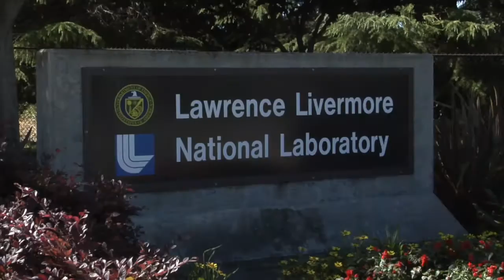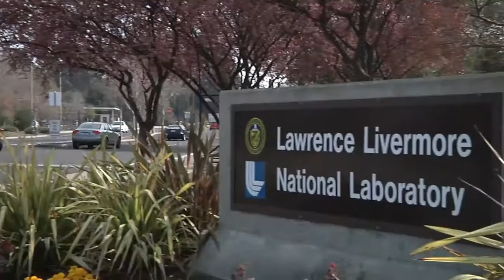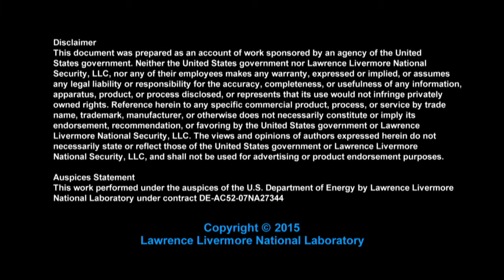'My Brother's Keeper' Day at the Lab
It was an exciting day for more than 60 disadvantaged youth from Oakland, San Francisco and Tracy, who visited the Lawrence Livermore National Laboratory (LLNL) for a special "Day at the Lab" as part of the White House My Brother's Keeper initiative.

The My Brother's Keeper (MBK) initiative was launched by President Barack Obama to address opportunity gaps with disadvantaged and disconnected youth, specifically targeting minority boys, to encourage positive future life and career choices.The goal is to connect young people to mentoring and support networks and to instill a passion for Science, Technology, Engineering and Mathematics (STEM).

The Department of Energy, which joined the MBK alliance and task force, chose LLNL to be the first stop in several upcoming MBK events at the national laboratories throughout the summer.